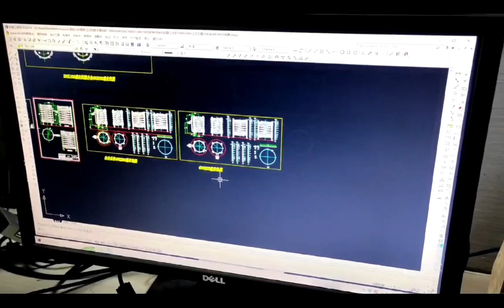Hunan Jingtan Automation Equipment Company Introduction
Hunan Jingtan Automation Equipment Co., Ltd. is a high-tech enterprise integrating research and development, production, sales and service, and has become a famous leading manufacturer of thermal equipment in China. The main products are vacuum sintering furnace, silicon carbide sintering furnace, high temperature graphitization furnace, vapor deposition furnace, high temperature carbon tube furnace, vacuum carbonization furnace, vacuum hot press furnace, vacuum induction melting furnace, etc. The equipment produced by our company is widely used in aerospace, electronics, transportation, machinery, metallurgy, cemented carbide, refractory metal, special ceramics, carbon carbon composite materials, semiconductor materials and solar cells and other dozens of processing and manufacturing industries and fields, and has won the trust and praise of the majority of users with high-quality products and perfect service.